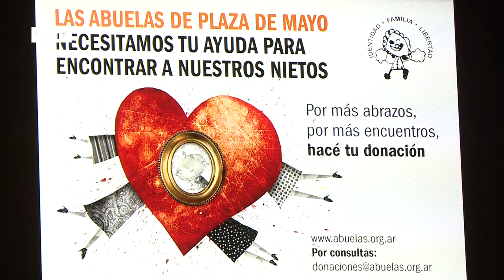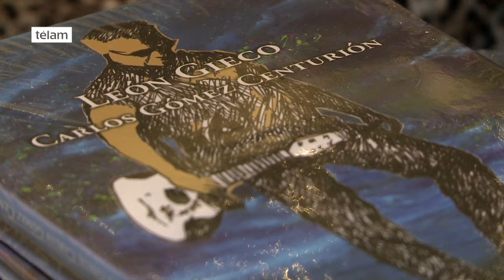Con la presencia de Carlotto, Gieco y Porchetto tocaron “Música para las Abuelas”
En el marco del ciclo “Música para las abuelas” León Gieco y Raúl Porchetto brindaron un recital en el ND/Teatro y donaron la recaudación al organismo que desde hace 39 años se dedica a restituir la identidad de nietos desaparecidos durante la dictadura militar.

“Hoy quedan casi 400 nietos y nietas, que desconocen su historia y viven una identidad falsa. Las Abuelas los siguen buscando”, señalaron los organizadores del encuentro musical.

El ciclo “Música para las Abuelas” nació con el objetivo de colaborar económicamente para seguir sosteniendo la actividad de la institución y que todo lo recaudado fue destinado a la Asociación de Abuelas de Plaza de Mayo.